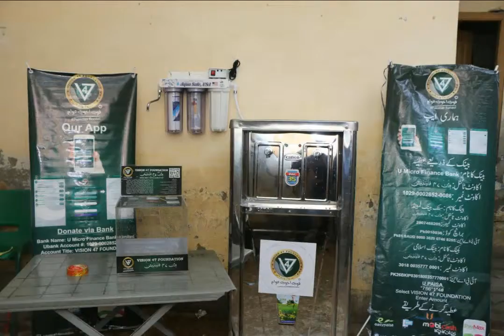Task 5 | Installation of water filtration Plant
Clean drinking water is the basic necessity of life. In rural areas of Pakistan many people are still deprived of clean
drinking water. Sir Syed Model School was facilitated with water filtration equipment and a cooler to ensure clean drinking water for
the future of Pakistan.